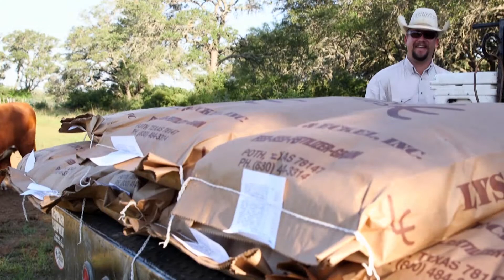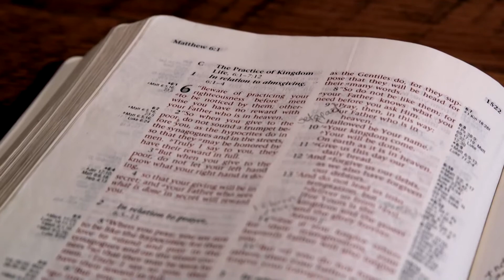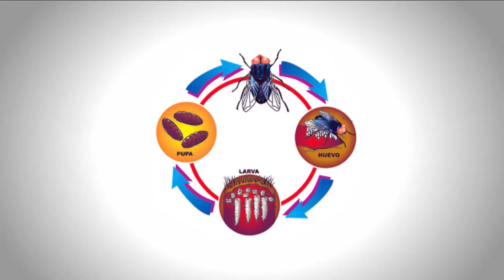The American Rancher featuring Lance Berkman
Join us as we explore the premiere Hereford ranch of 6-time Major League Baseball All-Star, World Series Champion, Texas hero and family man Lance Berkman.